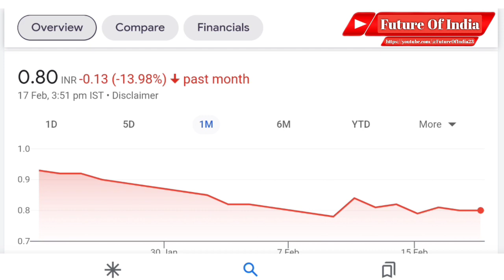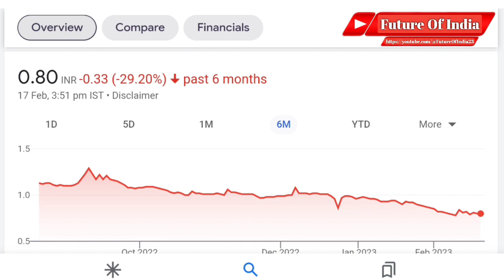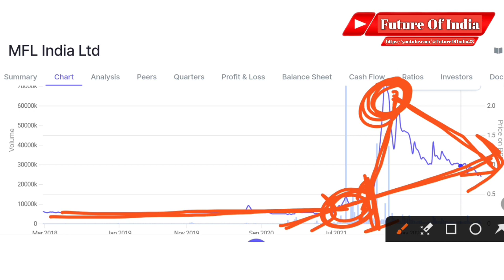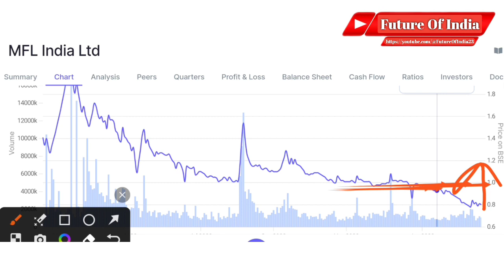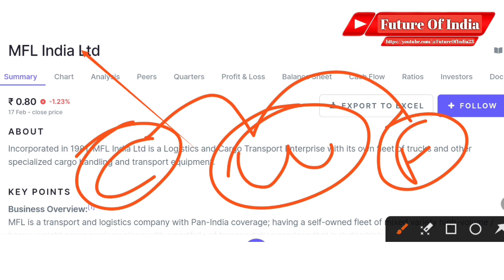MFL India Ltd । MFL India Stock Latest News । MFL India Share Latest । MFL India Target । Penny Stoc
In this video you will know about mfl india share latest news and updates .

Mfl india
Mfl india ltd
Mfl india share price
Mfl india share news today

Hash Tags -

Please Note:-